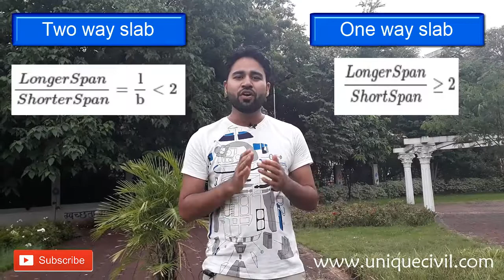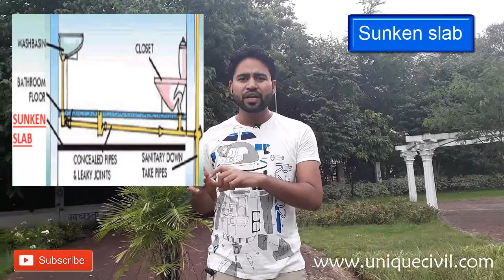Different Types of Slabs in Construction ||Er. Akash Pandey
Best Video for Different Types of Slabs in Construction ||Er. Akash Pandey||

Hello friends...

In this video, we explain the 16 Different Types of Slabs in Construction it is Important for your Civil Engineering courses & you can easily understand.

What is a Concrete slab?
A concrete slab is a common structural element of modern buildings, consisting of a flat, horizontal surface made of cast concrete. Steel-reinforced slabs, typically between 100 and 500 mm thick, are most often used to construct floors and ceilings, while thinner mud slabs may be used for exterior paving.

Revit vs SketchUp Which is Better?|?